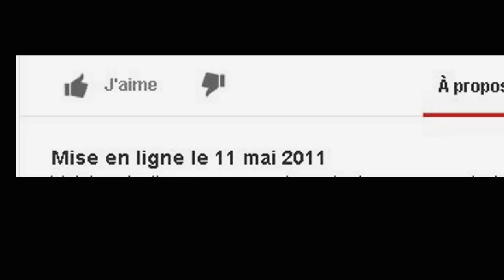Edwarvampire le Meilleur editeur DOFUS #1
Il est vraiment , il est vraiment phénoménal !

spécial dédicace sltlesami(Clement Faure) , zirax je sais pas quoi (Yoann bertomeu) , .